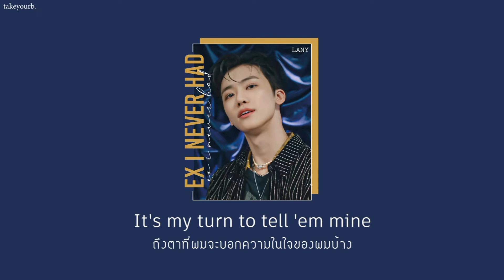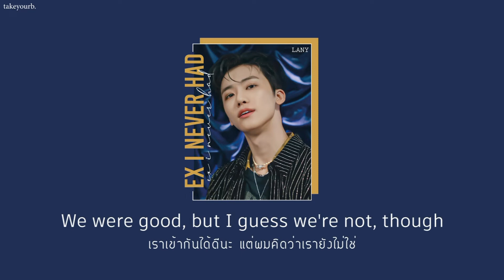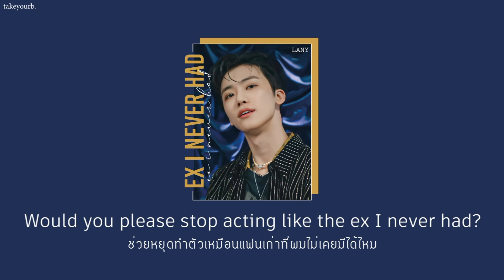[THAISUB/แปลเพลง] LANY - ex i never had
- ผิดพลาดตรงไหนขออภัยด้วยนะครับ -
ขอบคุณสำหรับไลค์ คอมเมนท์และsubscribeนะครับ
เห็นเเล้วมีกำลังใจที่จะทำผลงานต่อๆไปเรื่อยๆเลยครับ

มีเพลงอะไรอยากแนะนำบอกกันได้นะครับ :)
lyrics translated by takeyourb.
video by takeyourb.

SONG : ex i never had
ARTIST : LANY